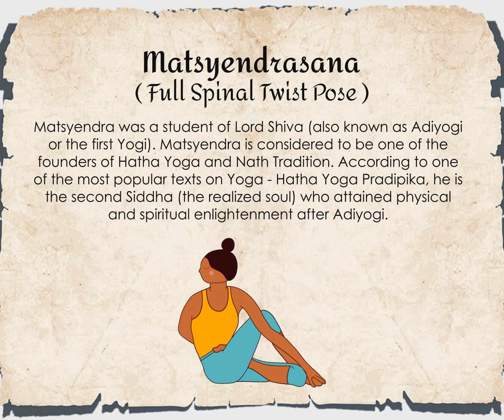Full Spinal Twist Pose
Matsyendrasana is named after Matsyendra who is said to have authored the Matsyendra Samhita (a collection of mantras and hymns). His books are a testimony to his rich and varied contribution to yogic science.

Mythological texts state that Matsyendra was born at an inauspicious time which was believed to be an ill omen responsible for bringing bad luck to his parents. Hence, he was thrown into the ocean, and was swallowed by a fish where he lived inside the fish for several years. He gained yogic knowledge through when Shiva was telling it to Parvathi, and used to practice it. Seeing the size of the fish, Lord Shiva transformed it into a man called Matsyendranath, and it is believed that Matsyendranath was asked to impart this knowledge to the world.